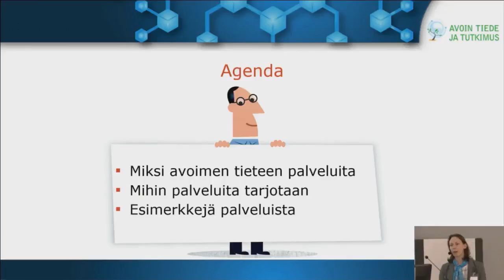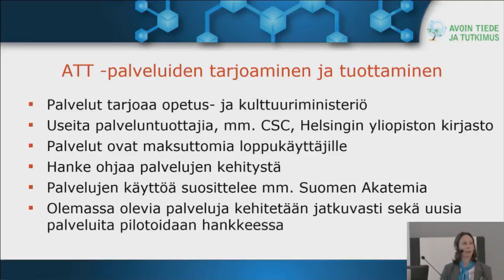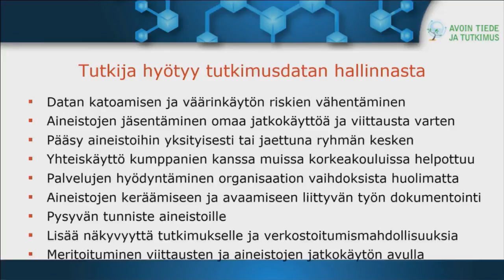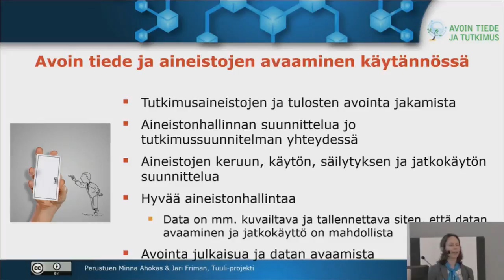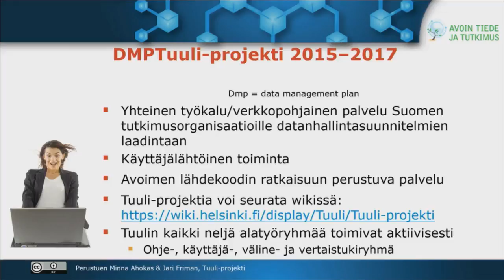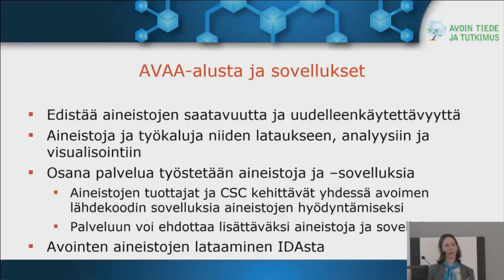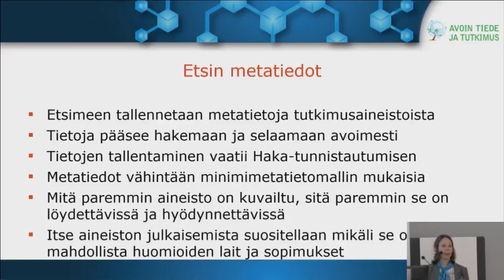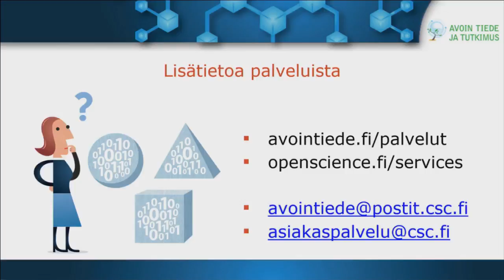Kansalliset ja kansainväliset avoimen tieteen palvelut - Jenni Hyppölä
Koordinaattori Jenni Hyppölä Avoin tiede ja tutkimus -hankkeesta kertoo kansallisista ja kansainvälisistä avoimen tieteen palveluista. Esillä ovat palveluista mm. IDA, Etsin ja AVAA ja esityksessä käydään läpi kuinka nämä palvelut helpottavat tutkimuksen tekoa.